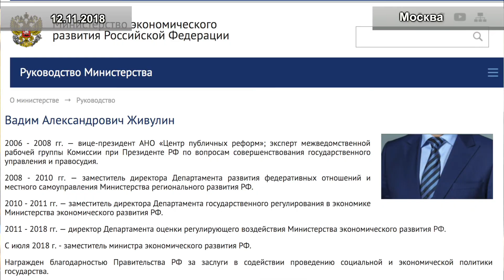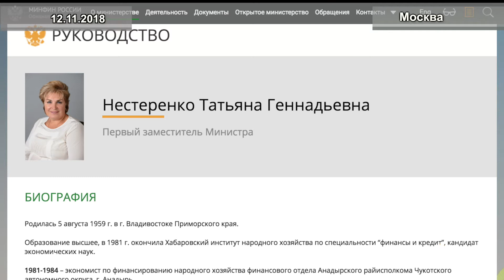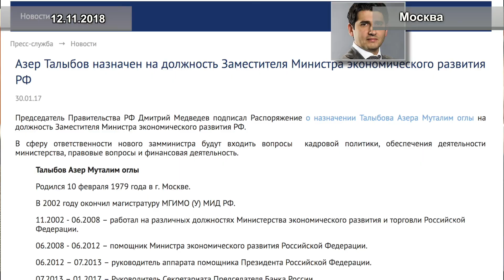Андрей Макаров: Хватит 1 миллиарда 45 миллионов рублей?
12 ноября комитет Госдумы по бюджету и налогам в ходе рассмотрения проекта федерального бюджета 2019?2021 годов отклонил поправку правительства, которая предусматривает выделение 1 млрд 45 млн рублей на проведение федеральной информационной кампании по популяризации института самозанятых. Предложение по отклонению поступило от председателя комитета Андрея Макарова (ЕР).
Напомним, Госдума в первом чтении приняла законопроект о налогообложении самозанятых. Эксперимент пройдет в течение 10 лет, к участию в эксперименте допущены Москва, Московская область, Калужская область и Татария. Самозанятым предлагается ввести обязательство платить налог в 4% за продажу товаров или оказание услуг для других граждан, или 6% за те же услуги для юрлиц.
В связи с этим в минэкономразвития посчитали необходимым, для успешного претворения закона в жизнь, развернуть полномасштабную пропагандисткую кампанию. Предложение о выделении указанной суммы на пропаганду на комитете уверенно и активно защищали два заместителя министра экономического развития РФ - Вадим Живулин и Азер Талыбов. Как заявил Живулин, «режим самозанятых – это новый режим, которого не было в отечественном законодательстве. Поэтому, чтобы стимулировать вхождение граждан в наш новый режим работы, необходимо проведение специальных разъяснительных мероприятий, информационной кампании. Несмотря на то, что подготовленный законопроект (по самозанятым – ред.) охватывает четыре субъекта РФ, основной посыл заключался в том, чтобы обеспечить массовый переход граждан в этот режим потребуется очень серьезная и значительная компания. В национальном проекте указаны следующие мероприятия: помимо самой информационной кампании, должны быть задействованы социальные сети, продвижение образа самозанятого в интернете, реализация кампании на региональном и муниципальном уровне, разъяснение особенностей налогового режима, информирование об IT-платформе и мероприятия, направленные на популяризацию постановки на учет самозанятых и самой процедуры администрирования».
Замминистры заверили членов комитета, что под запрашиваемую сумму имеются все необходимые расчеты. Однако, на вопрос Андрея Макарова первому замминистра финансов Татьяне Нестеренко «А проверяло ли министерство финансов данные расчеты?», та не смогла ответить, так как не знает кто и что в данном случае проверял.
По мнению Андрея Макарова, запрашиваемые минэкономразвитием средства, а именно это ведомство ее подготовило, необходимо, вместо пропаганды, направить на выполнение задач президента по реализации проекта малого бизнеса, например, Акционерному обществу «Федеральная корпорация по развитию малого и среднего предпринимательства» (Корпорация МСП, гендиректор Александр Браверман).
Комитет единодушно поддержал своего председателя.
А ведь интересно было бы ознакомиться общественности с расчетами и списком конечных получателей денег. Ведь, под шумок, поправка чуть было и не прошла…